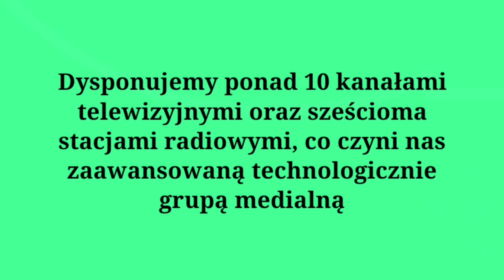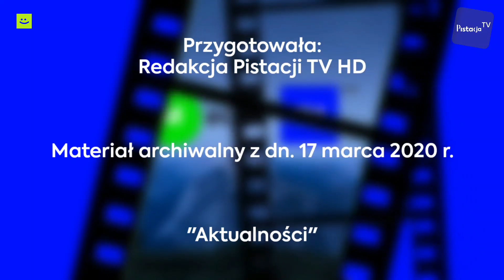Pistacja TV HD continuity (19 kwietnia 2024) / Wyciągnięte z archiwum (2)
wreszcie jakis nowy film w koncu

Nagrane ok. godz. 12:30
Pistacja TV HD to ogólnotematyczna stacja telewizyjna uruchomiona 17 lutego 2017 roku jako Maciek TV HD. Obecną nazwę stacja nosi od 1 września 2020 roku. Nadaje ona w jakości Full HD i w formacie obrazu 16:9. Stacja ta w okresie od 2 maja do 20 września 2023 roku była członkiem Menzoo Group. Po jej likwidacji od 23 września 2023 roku stacja jest członkiem PMA (Prismatic Media Association).